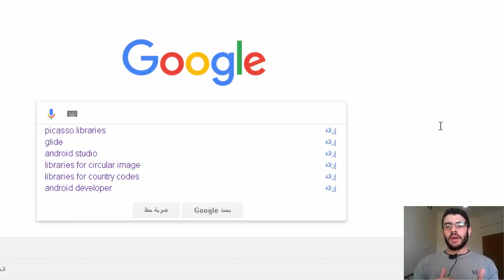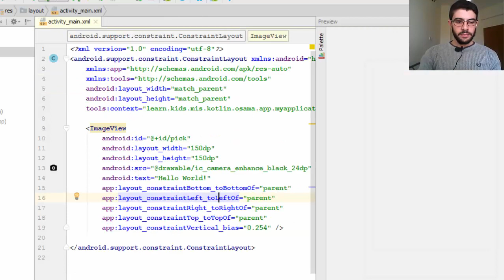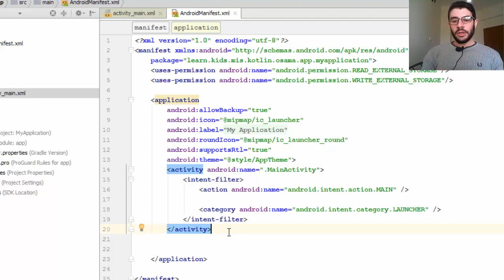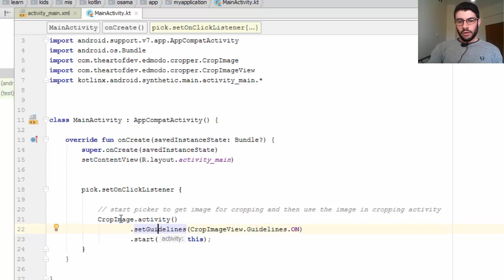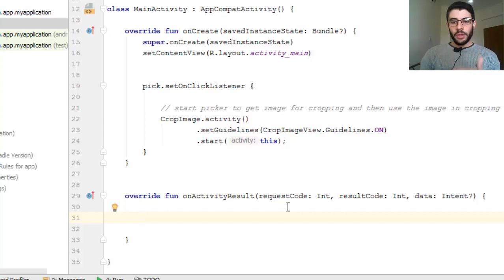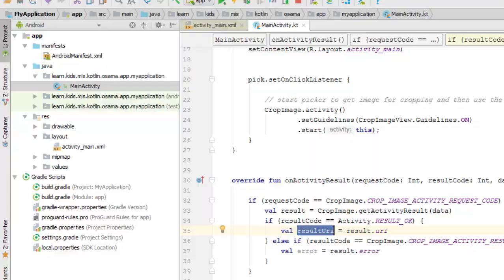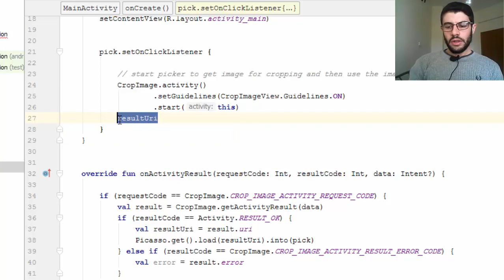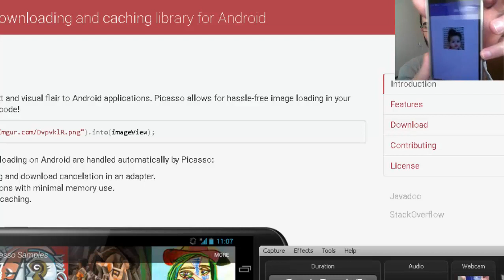جلب صورة واجراء بعض العمليات عليها وعرضها في الهاتف بسهولة بلغة الكوتلن.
شرح استخدام مكتبات خارجية في الاندرويد ستوديو مع كيفية استخدامها بسهولة:
الشرح عن طريق عمل تطبيق بسيط لجلب الصورة من الهاتف والقيام ببعض العمليات عليها، ثم عرضها في التطبيق... واستخدمنا مكتبتين، وتقريبا بدون كتابة اي كود برمجي بيدك! كلها نسخ ولصق فقط..